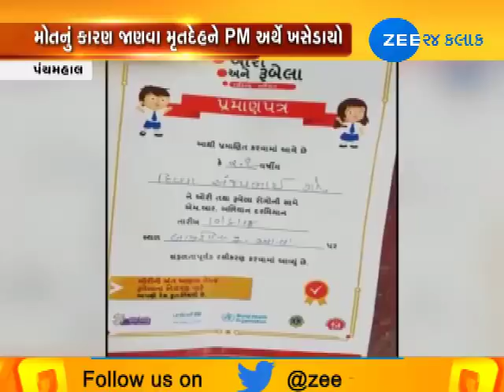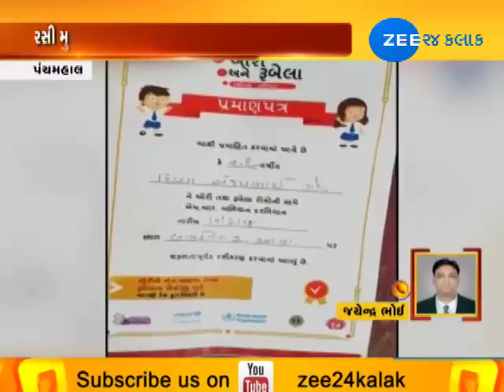Panchmahal: Doubt of that girl died after being given M R | Zee24Kalak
Panchmahal: Doubt of that girl died after being given M R